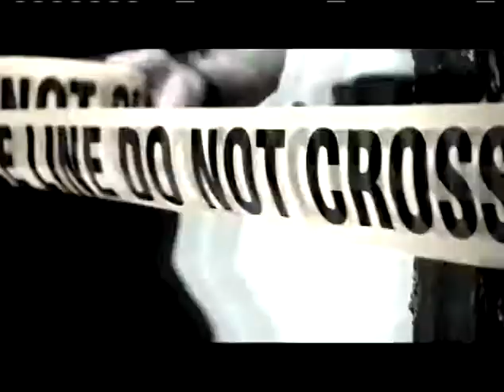Tom Marino Gave Plea Bargins to Violent Criminals